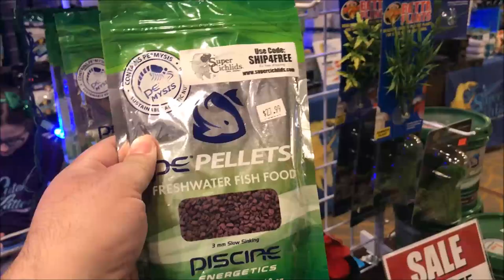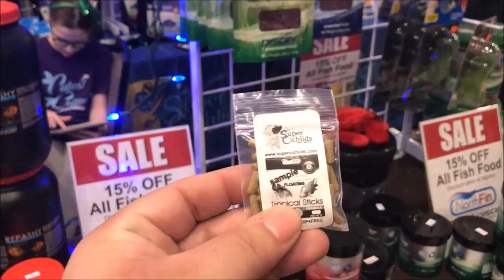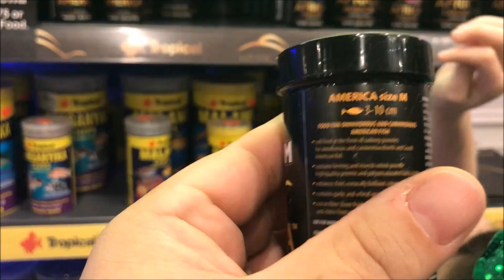Day 2 at the North East Council Convention NEC Super Cichlids Contest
Day 2 at the North East Council Convention!
Lisa from Super Cichlids also wanted to do a contest for you!
Win a $50 Gift Card and a plush Cutest Critters!
Winner will be picked on Friday March 23rd!

Seachem Prime

Seachem Safe

Prazi Pro

Ich X